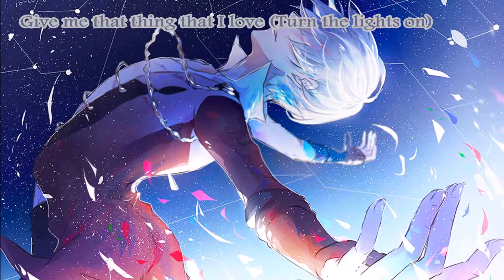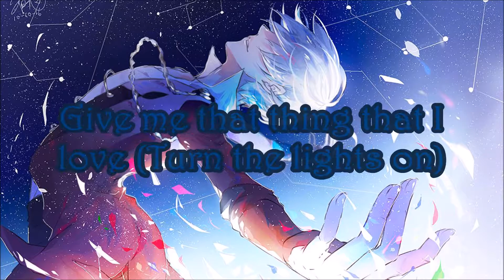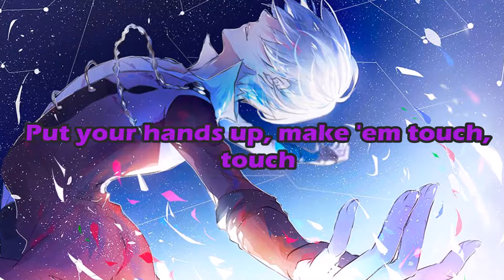[Nightcore] Applause (Sam Tsui ver.)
Heh heh...First ever video! very special to me :D Um. yeeeah, Time to give you information. I used a lot of fonts so please don't ask.
It took me about few days to put this all together, I do not have a personal computer yet :).

Music: Applause by Sam Tsui (I mean... well he sang this ver.)

Um... oh there's more.
I used Audacity and Movie Maker (because I'm not fancy nor rich)

Yeah... oh yeah download.

I believe that's it :), I hope to post more music and not only nightcore :).